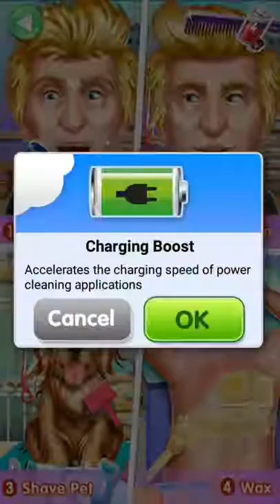Trump's Hair Salon 6677game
Trump's Hair Salon